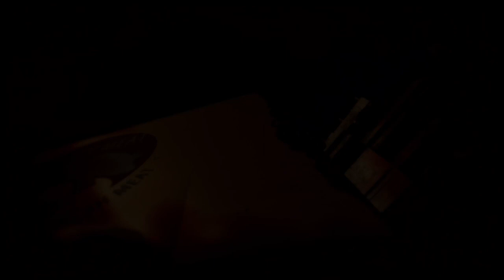DEAD ISLAND: ACT 2 "MESSAGE TO THE MASSES / THE FIRST, SECOND, THIRD HEAD OF CERBERUS " Part 15.